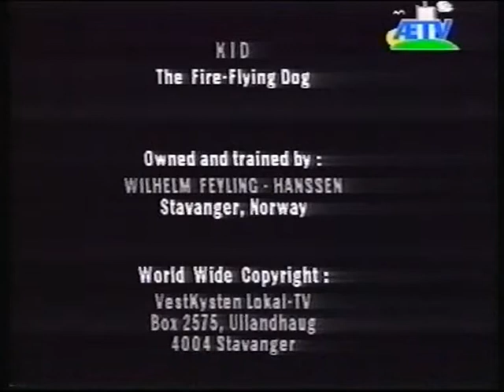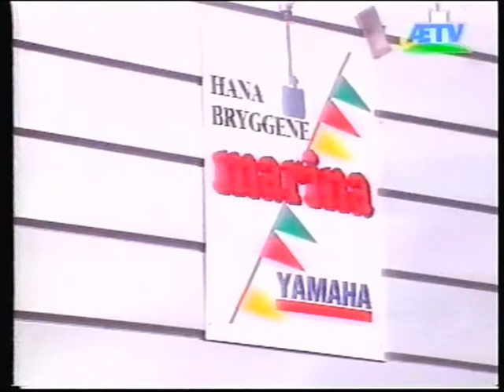Rogaland Rundt Program 0,5 test program